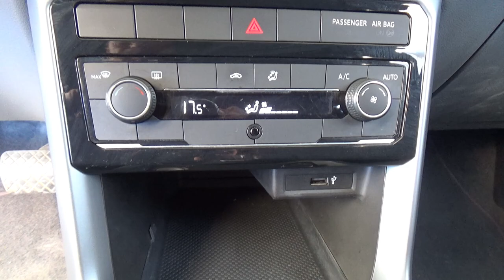Volkswagen / T-Cross / 2021 - 24641